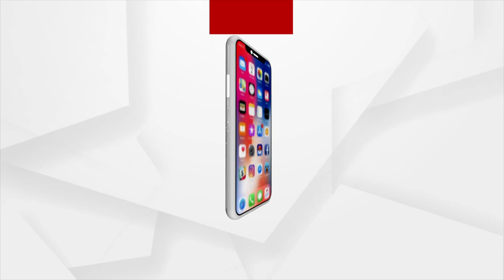Jabab Maguchi Odisha : "ତିନି ପିଢ଼ିର ଧୋକା"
"ତିନି ପିଢ଼ିର ଧୋକା"
ଦେଖନ୍ତୁ "ଜବାବ ମାଗୁଛି ଓଡ଼ିଶା"
ଶନିବାର ରାତି ୯ ଟା ୩୦ରେ